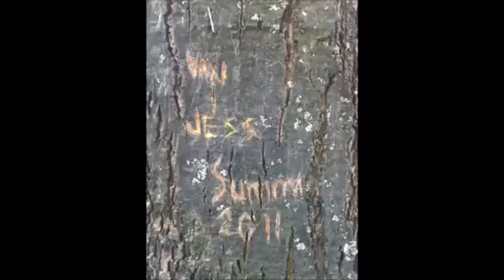Summer bucket list #1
Episode 1 of our summer bucket list ! Day one of summer -3